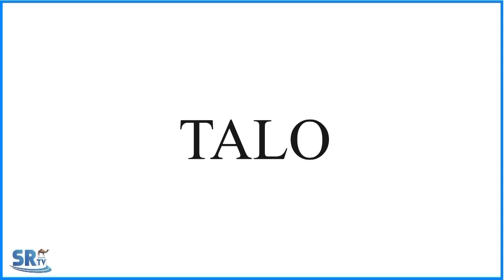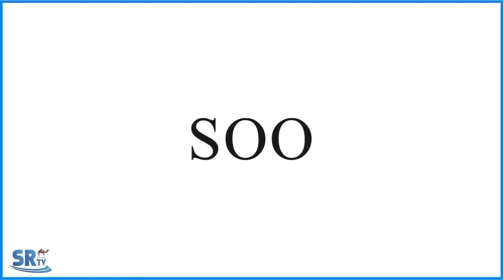Talawadaag: Sidee xalkooda loo wajihi karaa isku dhacyada bulshada dhaxdeeda ka dhaca? Qaybtii 2aad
Talawadaag: Sidee  xalkooda loo wajihi karaa isku dhacyada bulshada dhaxdeeda ka dhaca?
Qaybtii 2aad